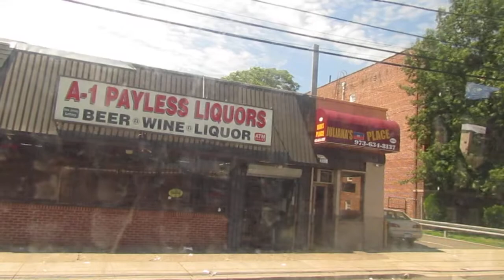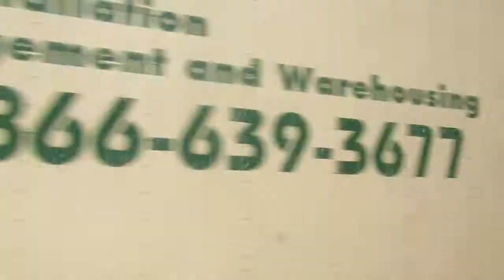New Jersey Transit #9541 (The Ride)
On Route 39 to Newark-Penn Station.

This is a 2003 Neoplan AN459 with a Caterpillar C-9 engine and ZF 6HP602 transmission.